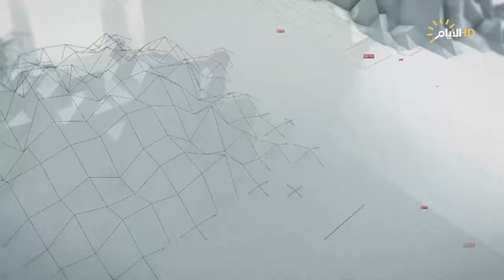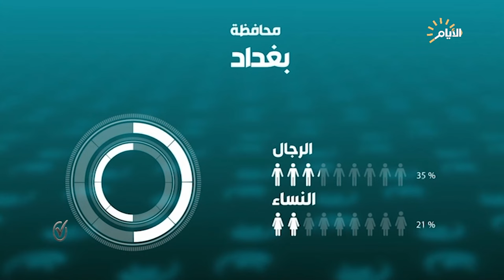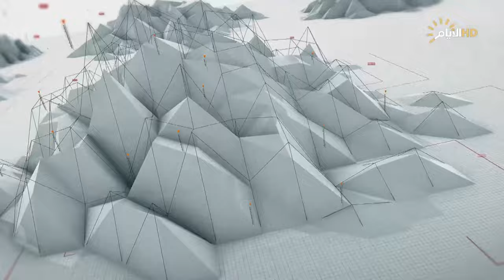برنامج الناس تنتخب، لقاء خاص مع مرشحي انتخابات مجالس المحافظات 10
الضيوف
رشيد البديري/ ابشر يا عراق
عباس العطواني/ ائتلاف دولة القانون
عبد الله العنزي/ تحالف نبني